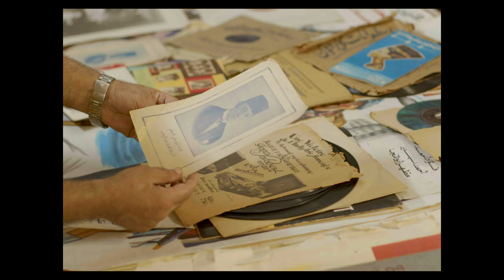MA Performance: Screen: Maryam Hassanein Mohamed